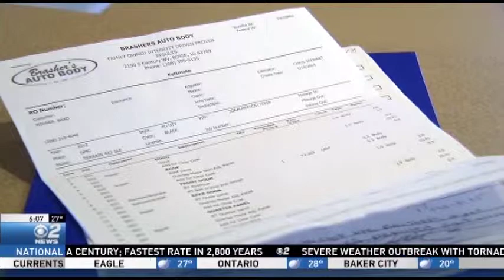Boise Car Wash Damage Controversy